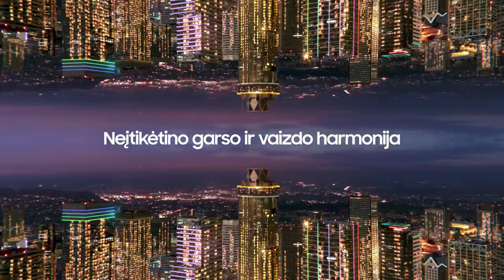D. Kairys: „Yra tik vienas kelias – tai turi užgrūdinti“